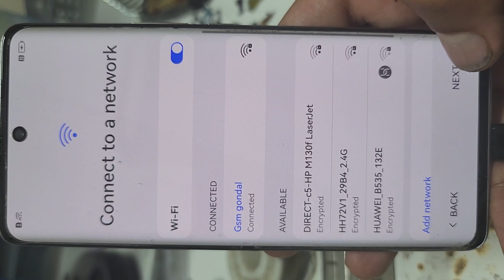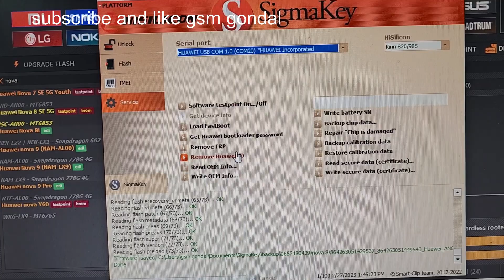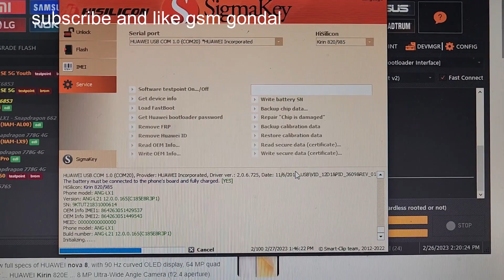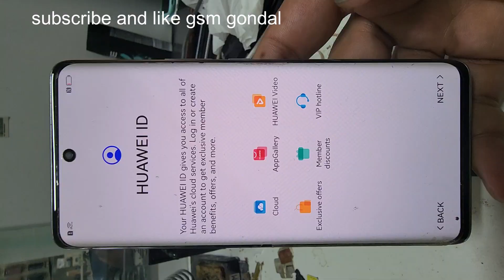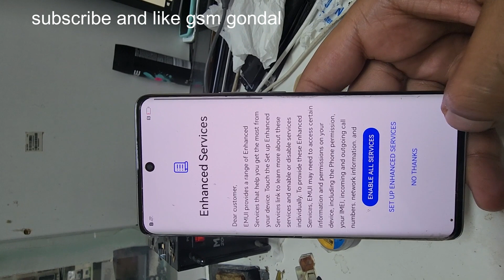huawei nova 8 huawei id remove android 12 just on click free